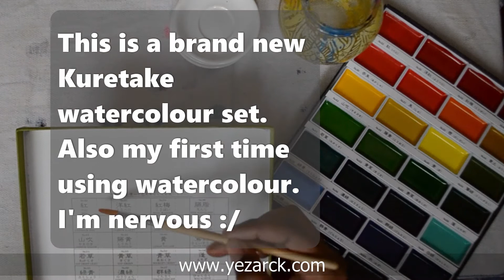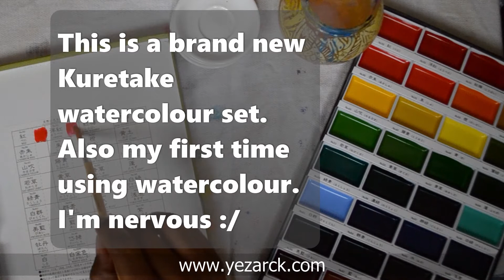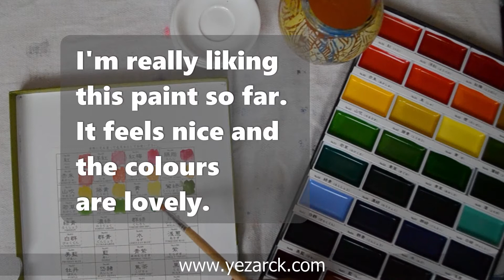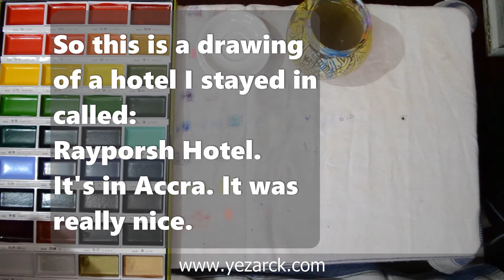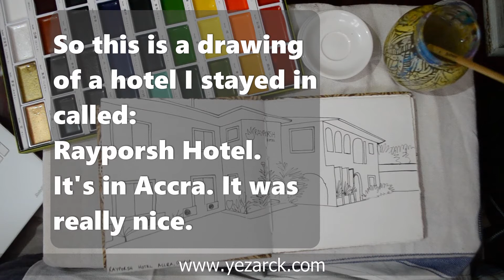Ghana Buildings 1- Trying Watercolour paints for the first time Kuretake set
This is the first in a new series of paintings based on buildings I saw while I was in Ghana in December of 2018. Its also my first time trying watercolour paints. This is a Kuretake set and I really love it. Follow this series to see my progress in watercolour paint and also different style buildings in Ghana.

FREEPOSTAGE ON ALL T-shirt, just type FREEPOST at the checkout.